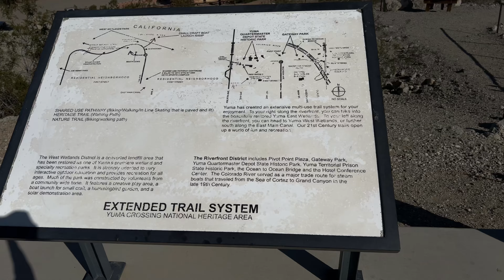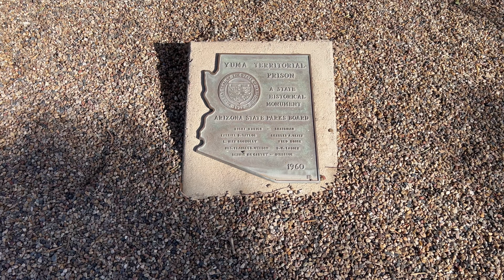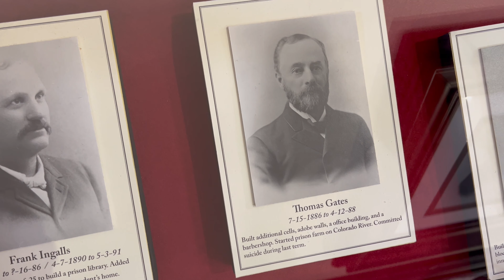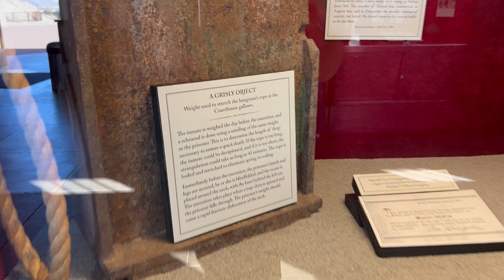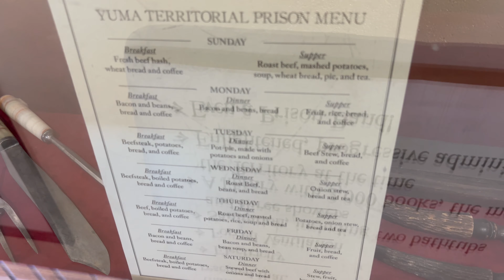1876 Yuma Territorial Prison